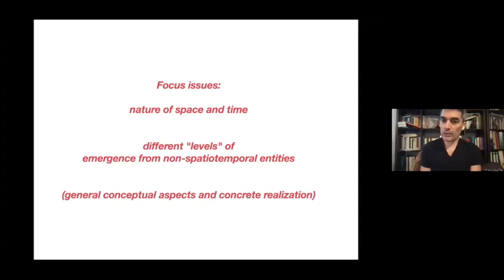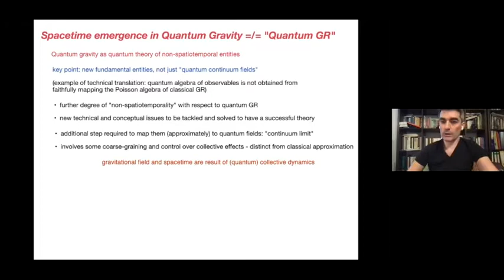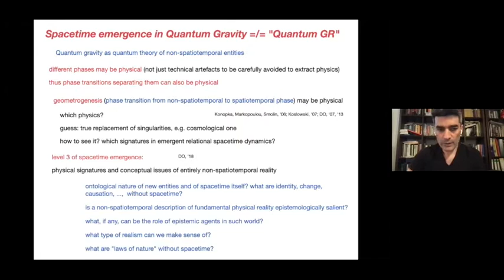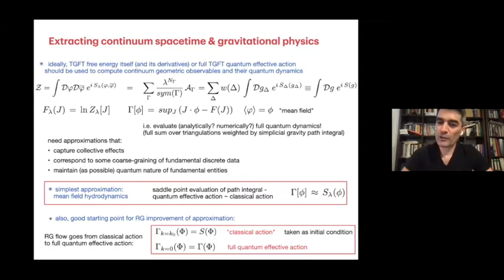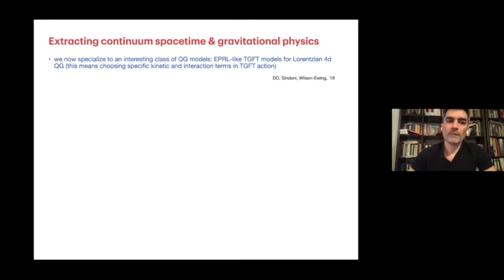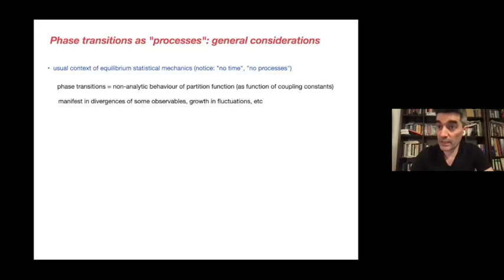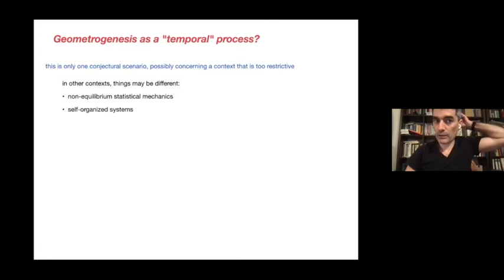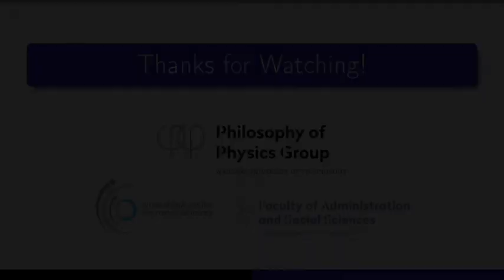Warsaw Spacetime Colloquium #10 - Daniele Oriti (2021/03/12)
Title: Which Spacetime Emergence in Quantum Gravity?

Abstract: We discuss several issues in quantum gravity, related to the notion of spacetime being emergent and not fundamental, focusing on their conceptual aspects more than their (possible) technical solution:
– what it means to have spacetime as merely emergent and how this goes beyond what classical GR tells us already;
– which different types of spacetime emergence we can envisage in quantum gravity, among which the picture of spacetime emerging from suitable coarse graining, and the suggestion that this involves a phase transition of the underlying quantum gravity system;
– whether and how such phase transition (geometrogenesis) can be understood as a proper physical process, and how it can enter our picture of the evolution of the universe.
We illustrate these issues, the related proposals, and their possible realizations, with examples taken from quantum gravity formalisms like tensorial group field theory and the related loop quantum gravity, and with a focus on emergent spacetime physics in a cosmological context.